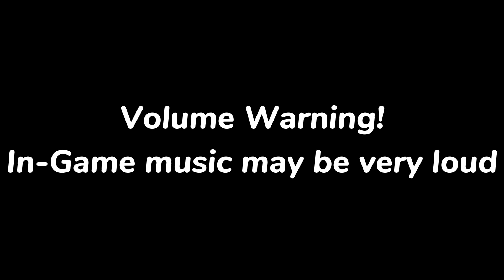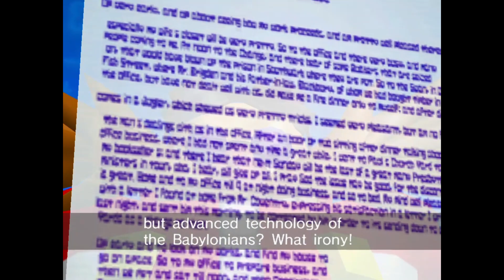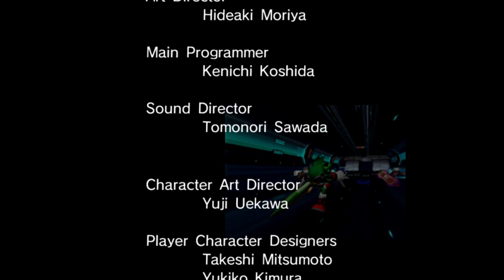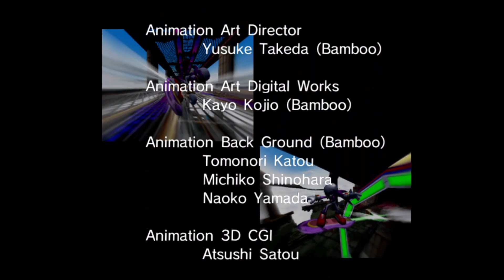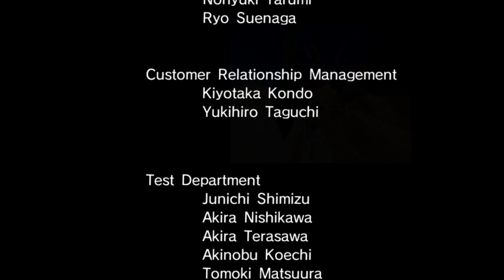Sonic Riders - Babylon Story (PC)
I DONT UNDERSTAND